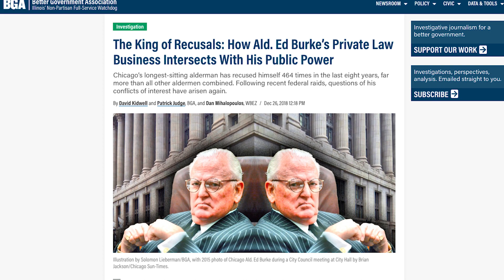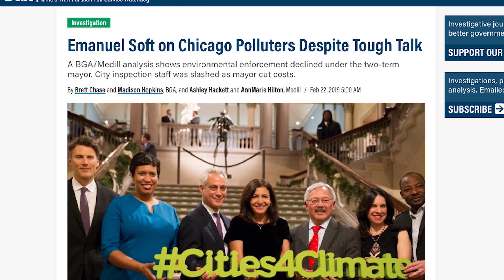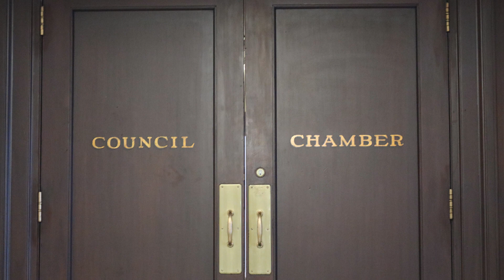2019 at the BGA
Take a look back at the work of the BGA over the last year.

*Special thanks to our video partners at Free Spirit Media, an organization that provides teens and young adults in communities of color on Chicago’s West and South sides with a comprehensive foundation in media literacy and hands-on media production experience.